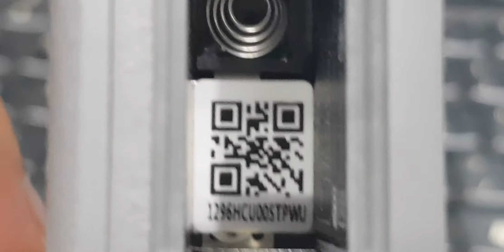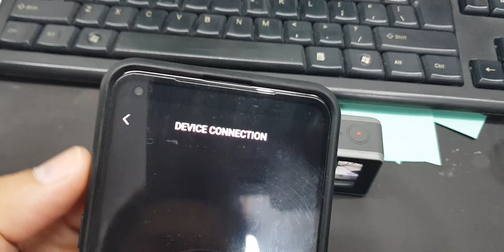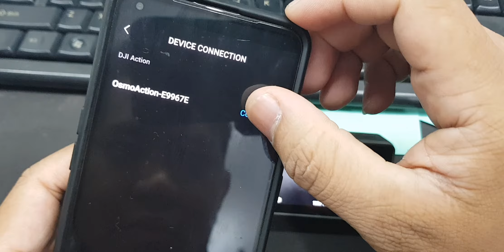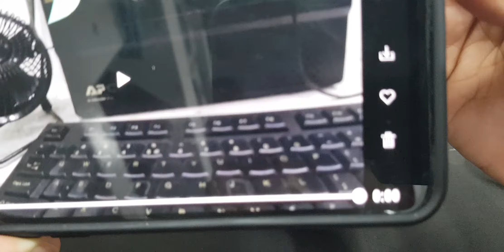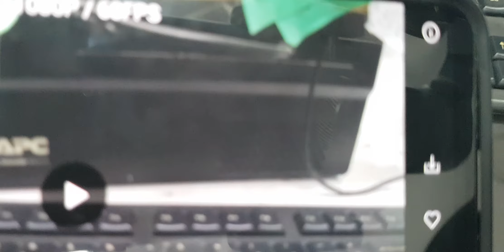OA RB Audio distorted / HQ-02433